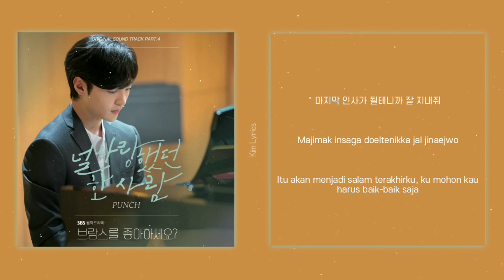[INDO SUB] Punch (펀치) – Love Me Lyrics || Do You Like Brahms? OST Part. 4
This song and pictures do not belong to me.

~ Sorry if there is wrong Translation ~

ost lirik drama korea
ost lirik drama korea 2020
lirik terjemahan ost drama korea